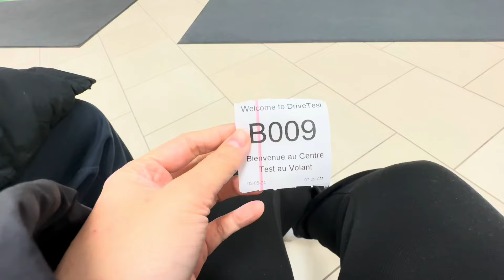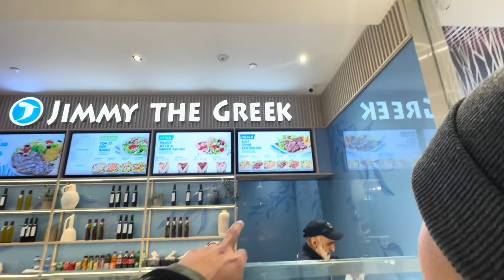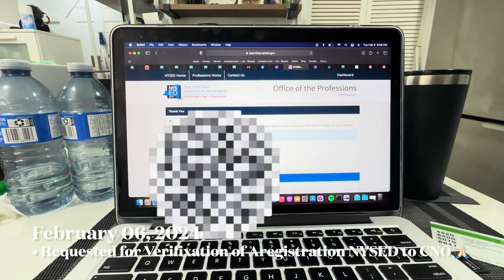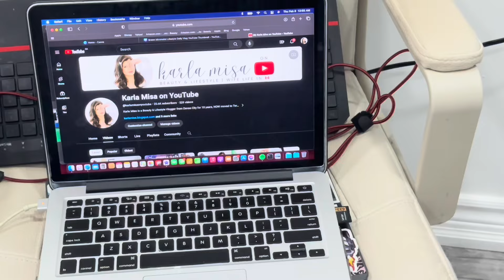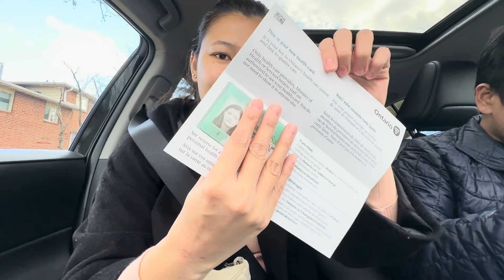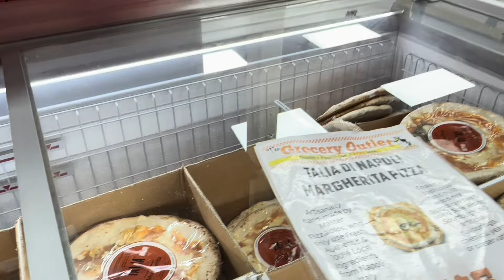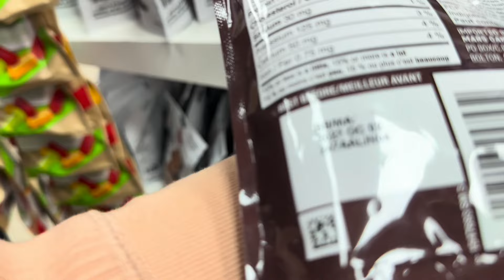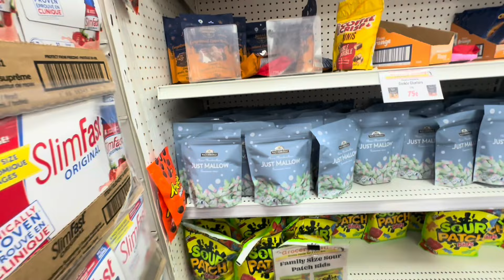G1 Driver’s License! Liquidation HAUL! 🇨🇦 Wife Life in Canada • Karla Misa on YouTube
Yes, I'm back! Hi! ☺️

Find me here:
T I K T O K | karlamisa
I N S T A G R A M | karlamisa
T W I T T E R | karlamisa
F B   P A G E | makeupbykarlamisa
S N A P C H A T | karlamisa

iMovie

Comment 💋 if you read this description!